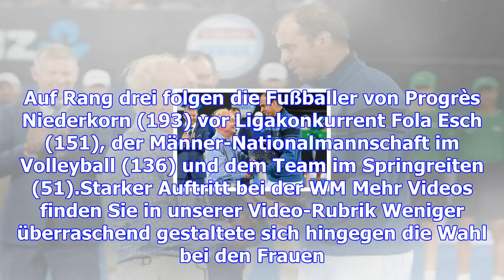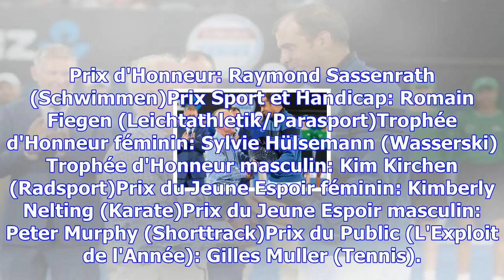Sportlergala 2017: muller und majerus machen's erneut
(jan) - Der 3. September in Toulouse war vermutlich das Zünglein an der Waage. Das sensationelle 0:0...